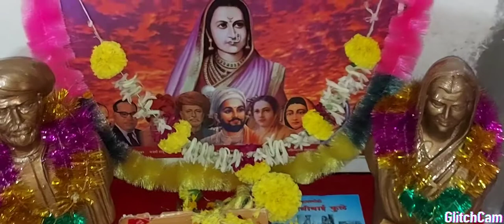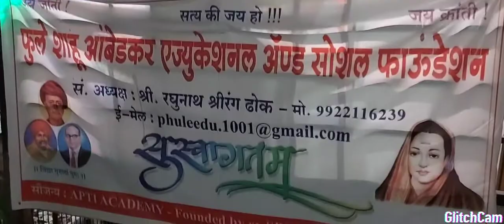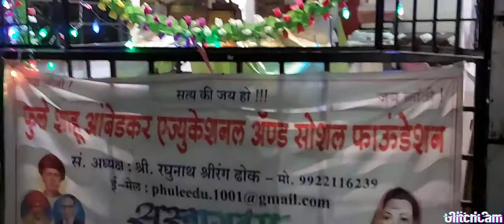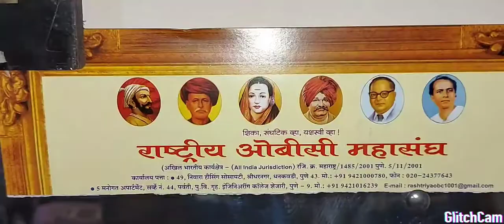माँ.जिजाऊ जयंती-निमित्त फोटोला पुष्पहार अर्पण शुभहस्ते सौ सुनीता व प्रा.प्रमोद चंदनशिवे 12।1।2021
12।1।2021  वेळ-रात्री 9 वा.
स्थळ-बहुउद्देशीय सत्यशोधक केंद्र
आयोजक-आकाश व क्षितिज ढोक